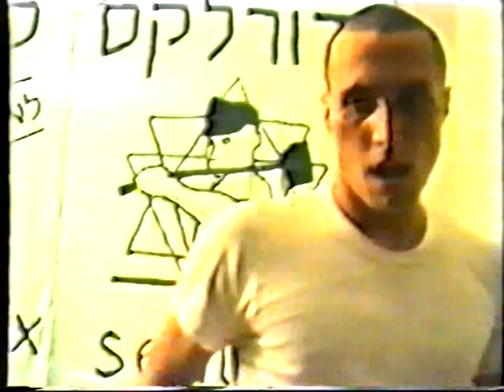דוראלקס סדלקס: קץ לתשוקה - בהופעה 1986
דוראלקס סדלקס בהופעה בגלריה בוגרשוב 1986
 אורי דרומר בבס ושירה. ארז שווייצר בגיטרה, שירה, תופים. גיא קוניק בטייפים ושירה. שרון בן עזר בתופים, גיטרה ושירה.
יריב אלטר ביים,